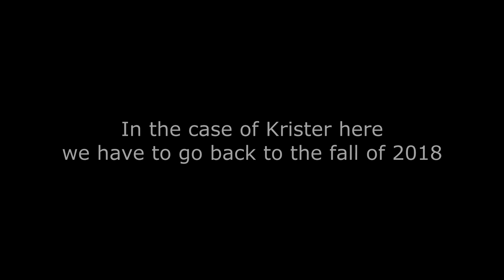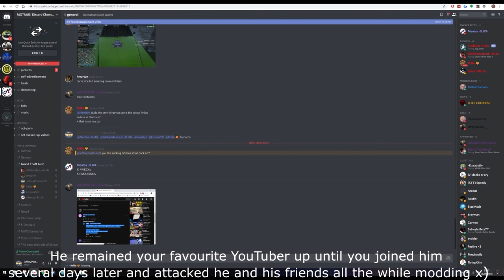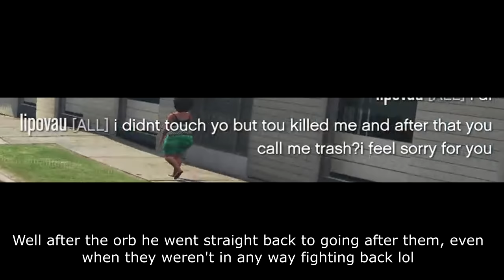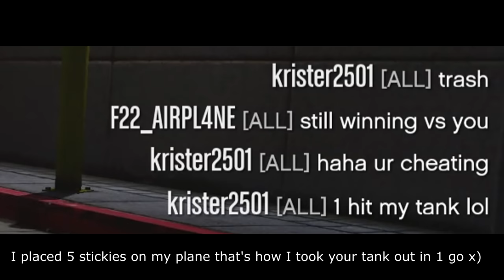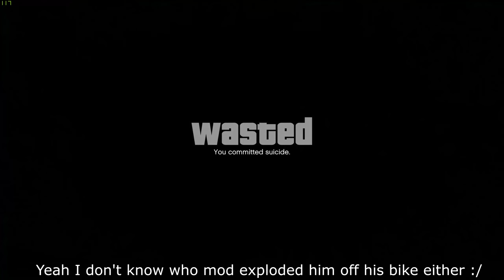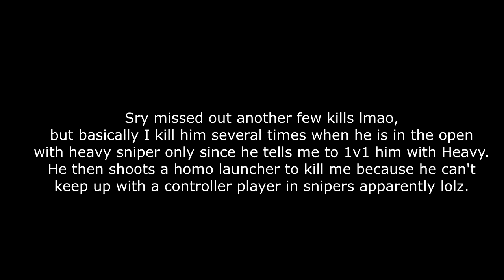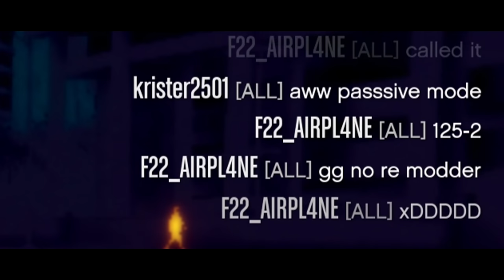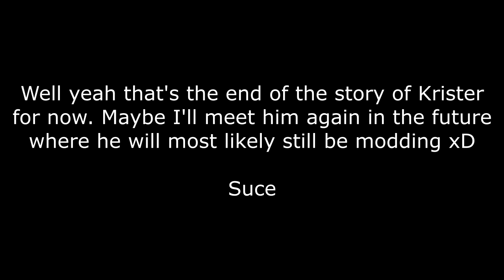The current state of GTA PvP in 2020...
pathetic